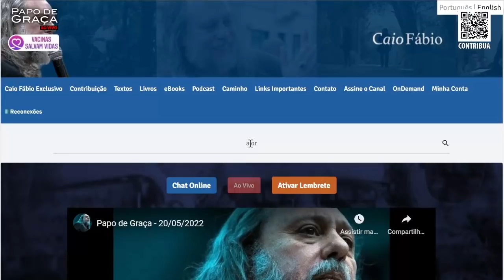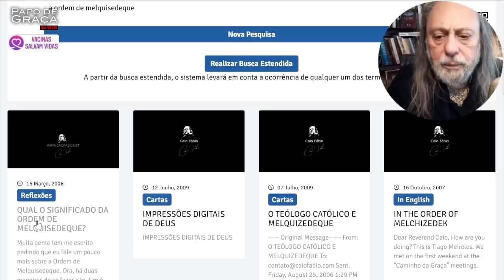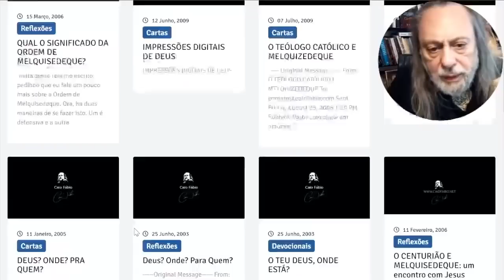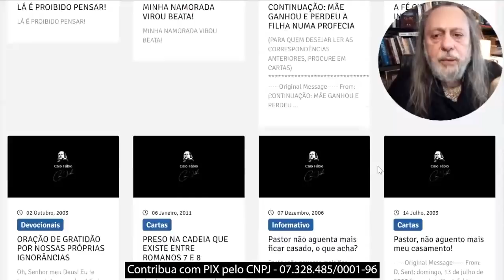Sem Gnosticismo: A Salvação de Deus fora das "igrejas", sem "informação".